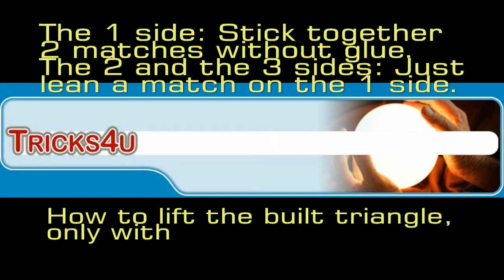The 3 Sides Of The Triangle